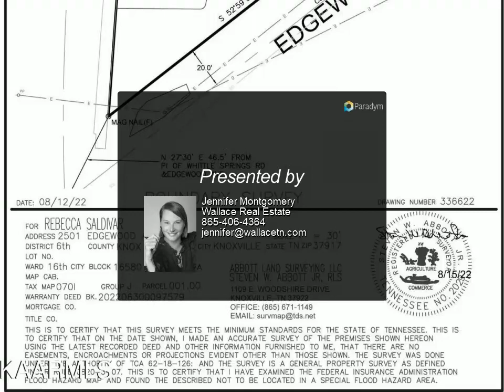Wallace Real Estate - 2501 Edgewood Avenue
Neighborhood commercial corner lot on well traveled Whittle Springs Road is available. Survey and Phase 1 ESA available.

Jennifer Montgomery
Wallace Real Estate